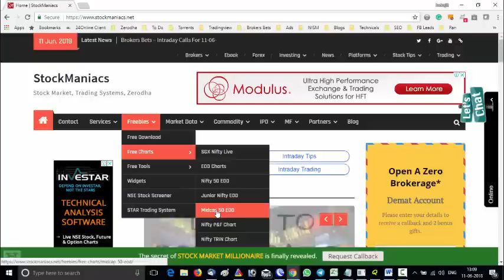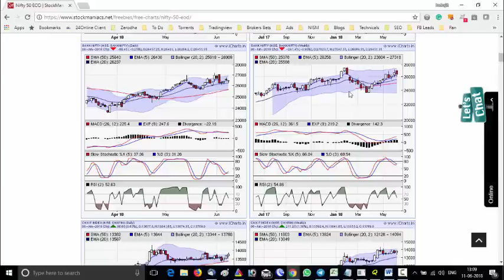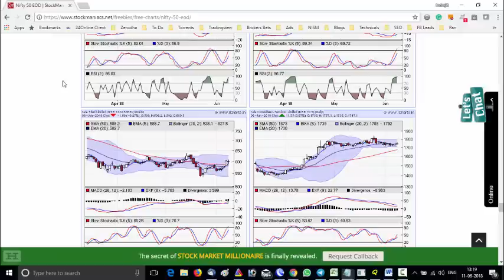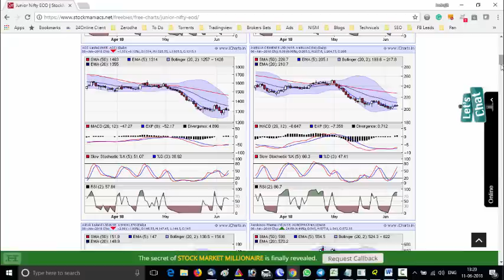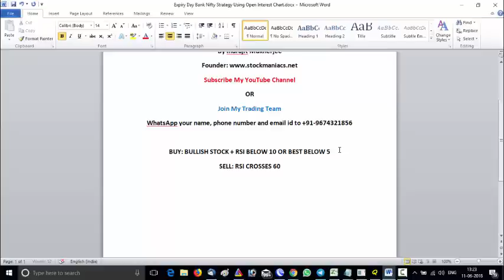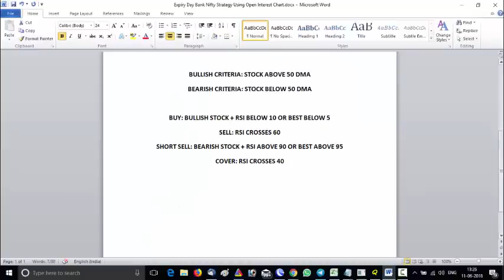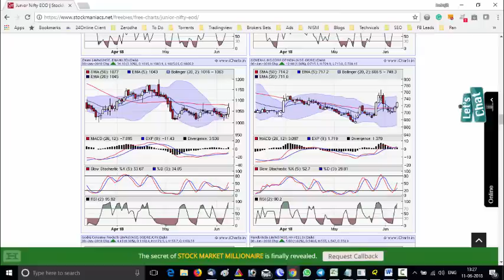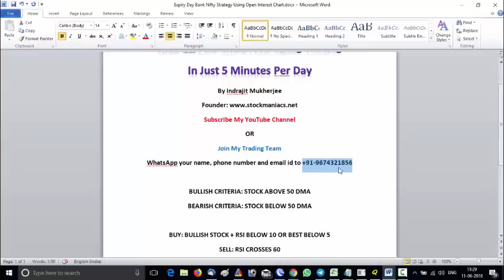How To Pick Stocks For Swing Trading In Just 5 Minutes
The topic of today's video is "How To Pick Stocks For Swing Trading In Just 5 Minutes Per Day".

Out of intraday and positional trading, I prefer positional trading or delivery trading or swing trading because it offers me decent returns in next few days and the time devotion is also less. But correct stock picking is the real challenge for traders. So, it will be helpful for us if we get to know how to pick stocks for swing trading. This strategy requires just 5-15 minutes per day and you can find winning swing picks every day.

The indicator used is RSI or relative strength index. We will use 2-period RSI. for all Nifty 50 stocks charts. We will look for a bullish stock (close above 50-DMA and 50-DMA is rising) and buy the same when 2-period RSI dips below 5. Similarly for shorting we will look for a bearish stock (close above 50-DMA and 50-DMA is falling) and short sell the same when 2-period RSI rises above 95. I have also discussed about the exit criteria in the video.

Tools Used In This Video
You can join my trading team by opening a trading and demat account in Zerodha.